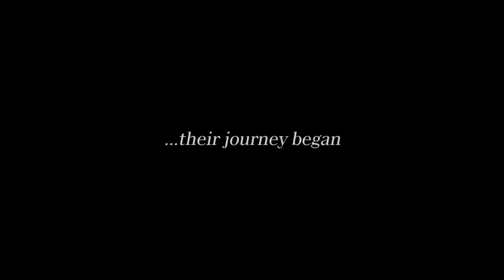Final Fantasy XV Dawn 2.0 TGS 2015 Cinematic Movie trailer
Square Enix began streaming a trailer titled "Dawn 2.0" for its upcoming Final Fantasy XV PlayStation 4/Xbox One game on Thursday. The trailer is an "updated cut" of the original "Dawn" trailer, and shows the pasts of the characters Noctis and Luna.

Square Enix originally announced Final Fantasy XV as Final Fantasy Versus XIII in 2006, until Square Enix changed its name in 2013. Tetsuya Nomura originally helmed the project, until Hajime Tabata (Final Fantasy Type-0) replaced him last September. Square Enix is currently developing the game, but has not yet revealed a release date for the game. Square Enix released a playable demo of the game titled Final Fantasy XV -Episode Duscae- bundled with the collector's edition of Square Enix's Final Fantasy Type-0 HD PS4/Xbox One game in March. Square Enix updated the demo in June.

Square Enix will host a special event in March 2016 where they will announce the game's release date.